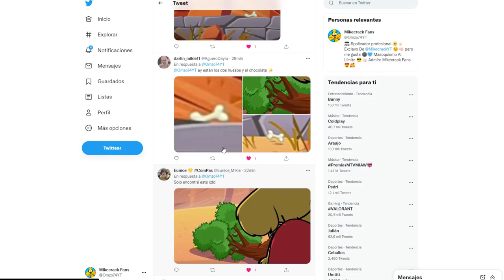🍫 (CHOCOLATE ESCONDIDO) ENTRENAMIENTO EXTREMO: MIKE vs AKELA ⚡🌊 Las Perrerías de MikeEp.12 T.2🐶📺